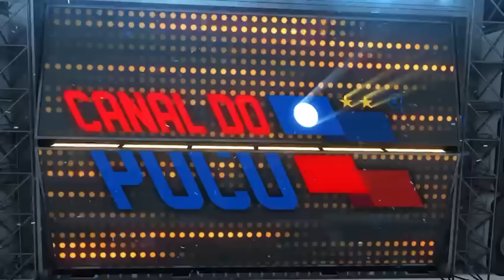"ROGÉRIO TEM MUITO TRABALHO PELA FRENTE? MUITAS COISAS ACONTECERÃO NESTE PRIMEIRO TURNO..."